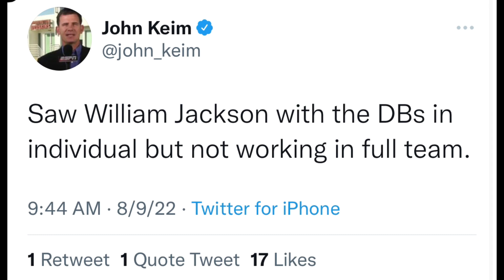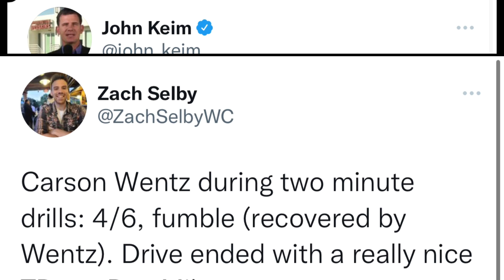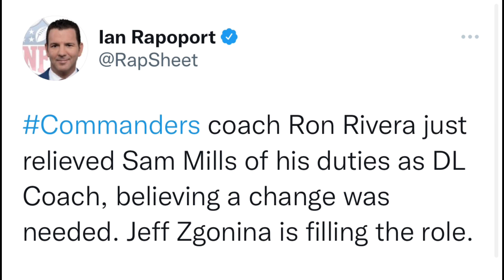Washington Commanders Training Camp Day 12! Carson Wentz was Sharp! Dax Milne 🔥 Sam Mills fired🤯😳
Washington Commanders Training Camp Day 12! Carson Wentz was Sharp! Dax Milne 🔥 and Sam mills Fired

YouTube.com/Protech428

For more Washington content, CFB Prospects, and also for the word of God on my Christian YT Channel